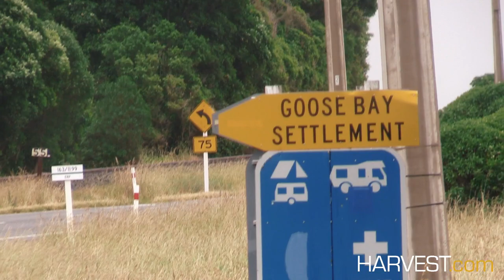Goose Bay System Installations | Kaikoura Earthquake | Harvest Electronics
NZTA and Kaikoura District Council commissioned Harvest Electronics to monitor depth of a dam formed at Goose Bay, Kaikoura by the November 2016 earthquake. The Harvest telemetry at Goose Bay Dam provides warnings to Goose Bay settlement and SH1 bridge of dam burst.